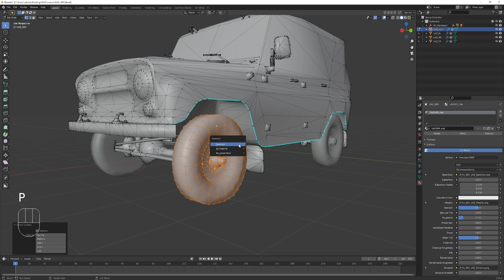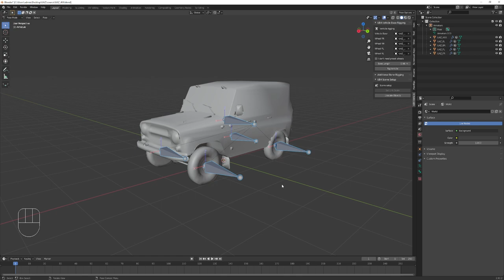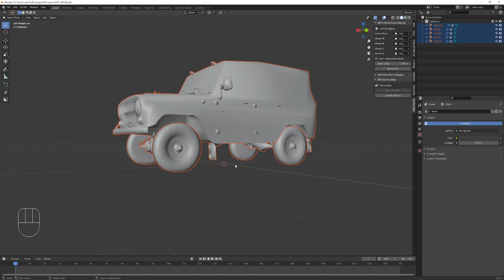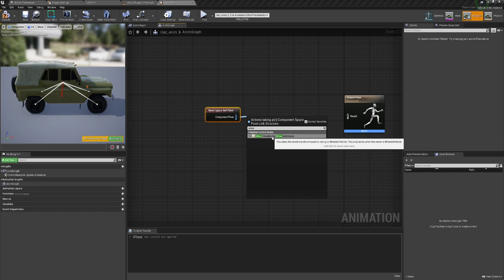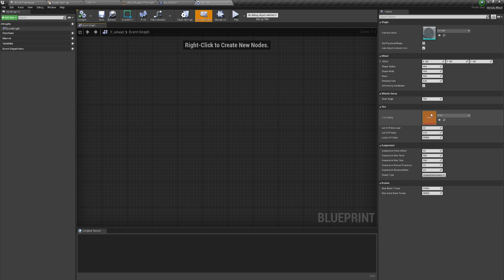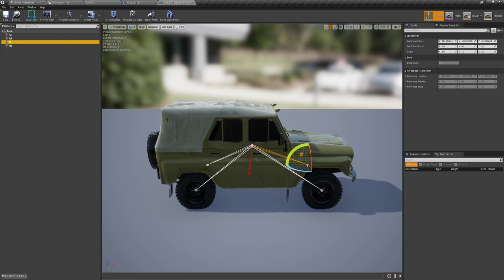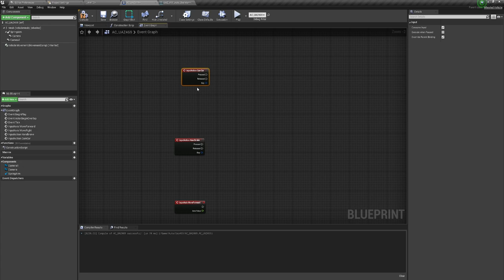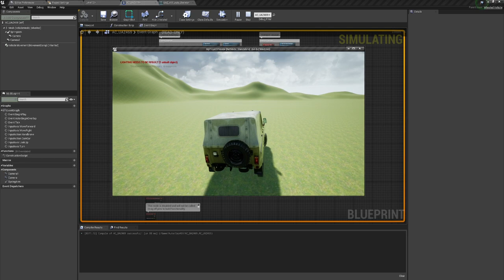Автомобиль в игру (UE4)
Покажу как я ставлю в UE автомобили и как создаю кости для него. Для этого я использовал addon для программы Blender, он называется "UE4 Vehicle Rigging Addon for Blender" ссылка на него очень крутой. Пользуйтесь. Покажу немного настроек для автомобиля.